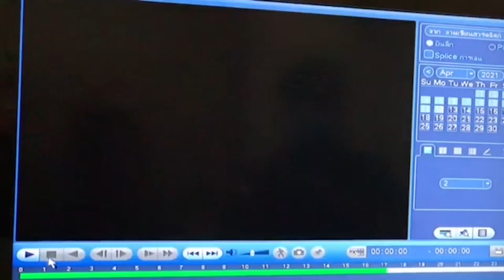สลดใจย่าลงหาหอยในวังปลาโป่งศรีหลานเห็นหายไปนานสุดท้ายเป็นศพ